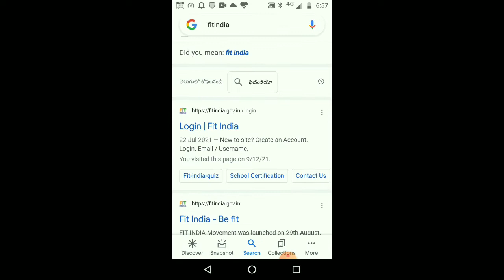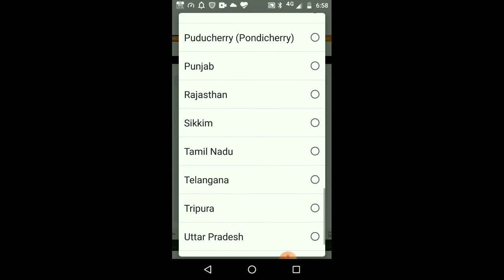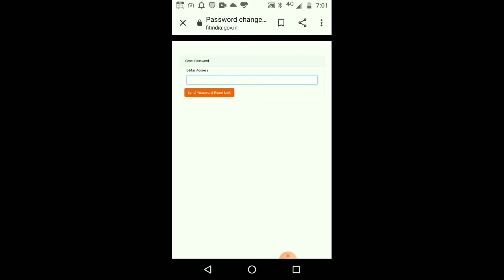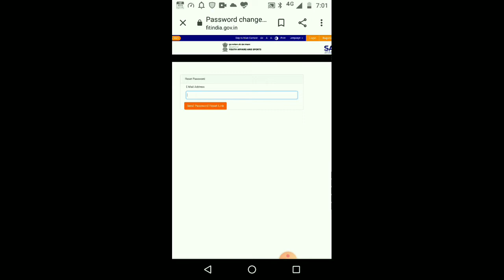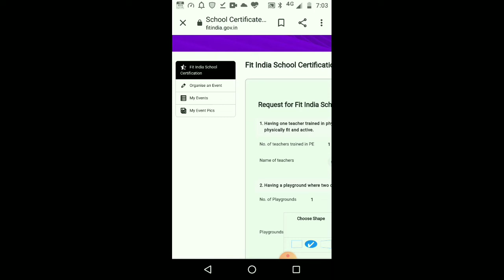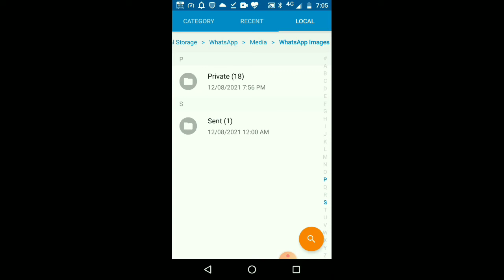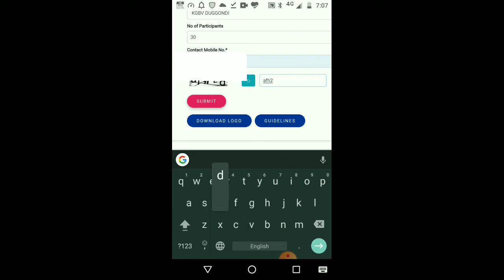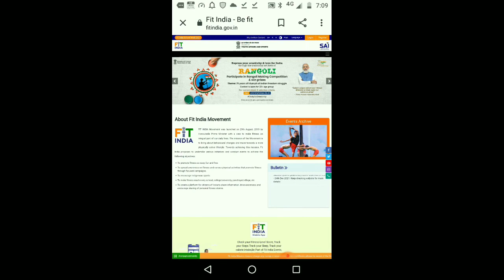Fitindia school week@school registration/School login/image uploading /certificates downloading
Fit India Movement is a nation-wide movement in India to encourage people to remain healthy and fit by including physical activities and sports in their daily lives. Fit India Movement was launched by Prime Minister of India Narendra Modi at Indira Gandhi Stadium in New Delhi on 29 August 2019 (National Sports Day).

The campaign has a "Fitness Pledge" that reads, I promise to myself that I will devote time for physical activity and sports every day and I will encourage my family members and neighbours to be physically fit and make India a fit nation.